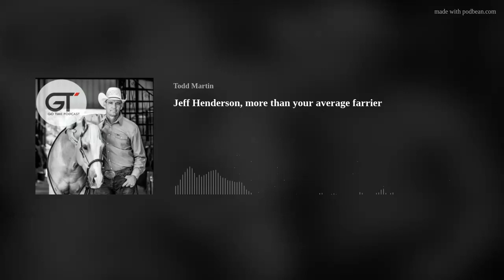Jeff Henderson, more than your average farrier - The Go Time Podcast with Todd Martin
How do you go from being just a horse crazy kid with no horse to the head farrier for a race horse empire like Ballydoyle, under one of the best race horse trainers in the world like Aiden O'Brien, much less the opportunity to learn under veterinarians at Rood and Riddle Equine Hospital in Kentucky?
Tune in and find out what his path to success looks like in the farrier industry.
The principles of good business apply to all business and opportunities appear to those that are willing to explore the possibilities.